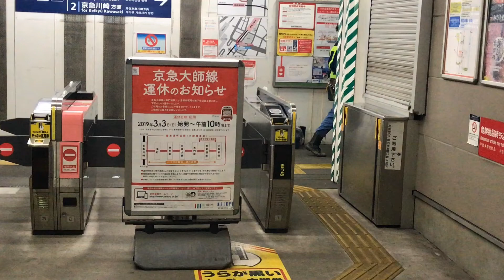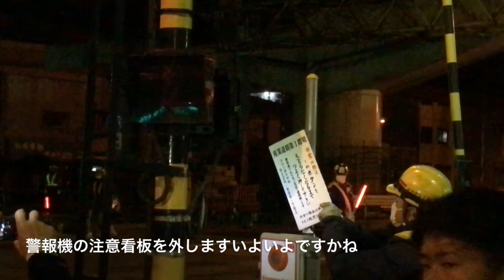京急 大師線 産業道路 その場で踏切 解体動画 51號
地下化切り替え日の未明産業道路踏切を解体作業を撮影した動画です
遠方からも見えるような巨大な警報柱であったことあらためて気付きました。発展的解消のためとはいえ少しさみしいですね。
京急 大師線 京急大師線 産業道路 踏切 踏切解体♯大師橋